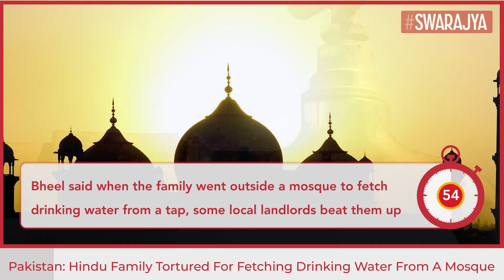Hindu Family Tortured For Fetching Water From Mosque In Pakistan's Punjab Province | Imran Khan PTI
Fetching drinking water from a mosque in Pakistan’s Punjab province landed a family of poor farmers from the minority Hindu community in trouble as some people tortured and held them hostage for ‘violating the sanctity’ of their place of worship, a media report said on Monday.

Alam Ram Bheel, a resident of Punjab’s Rahimyar Khan city, was picking raw cotton along with his other family members, including his wife, in a field.

Bheel said when the family went outside a nearby mosque to fetch drinking water from a tap, some local landlords beat them up.

When the family was returning home after unloading the picked cotton, the landlords held them hostage at their dera (outhouse) and tortured them again for “violating the sanctity” of the mosque, it said.

The police did not register a case as the attackers were related to a local parliamentarian of Prime Minister Imran Khan’s ruling Pakistan Tehreek-e-Insaf (PTI) party, Bheel said.

Protesting the police apathy, Bheel held a sit-in outside the police station along with another clan member Peter John Bheel.

Peter, also a member of the district peace committee, said that they approached ruling PTI lawmaker Javed Warriach who helped them lodge a case on Friday.

Peter requested other members of the district peace committee to call an emergency meeting over the issue but they did not take the matter seriously, the report said.

PTI’s south Punjab minority wing secretary general Yodhister Chohan said that incident was in his knowledge but due to the influence of a ruling party’s MP, he preferred to stay away.